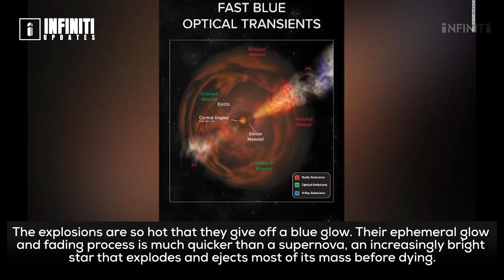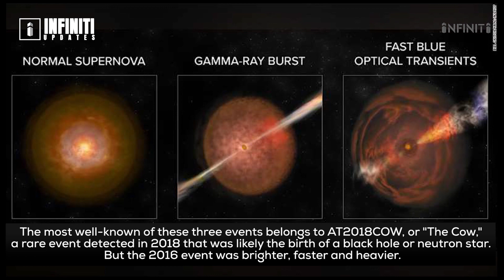Astrophysicists Capture New Class of Transient Objects Explosion | Infiniti Insight